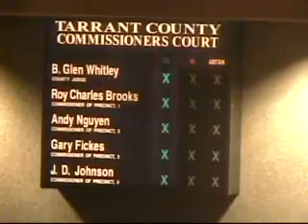COMMISSIONERS COURT - 03/25/2014